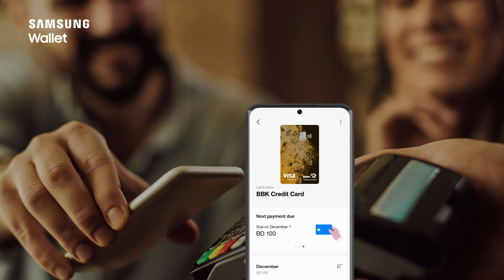أضف بطاقتي الخصم والائتمان من بنك البحرين والكويت إلى محفظة سامسونج!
أضف بطاقتي الخصم والائتمان من بنك البحرين والكويت إلى محفظة سامسونج، وسدد مدفوعاتك أثناء تنقلك